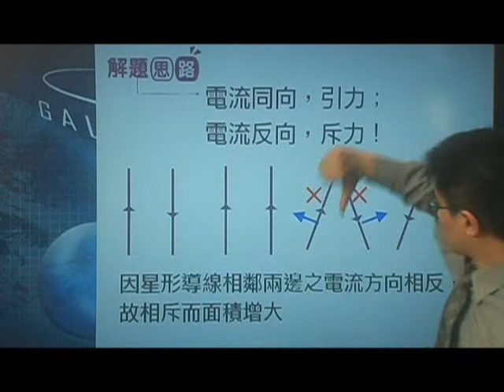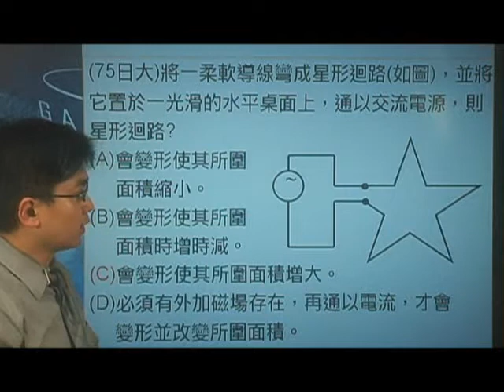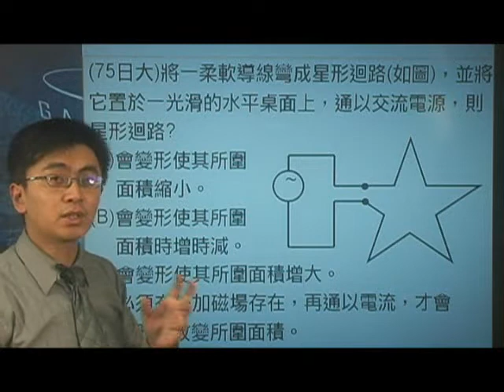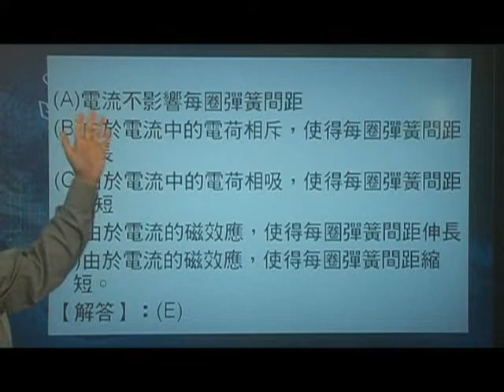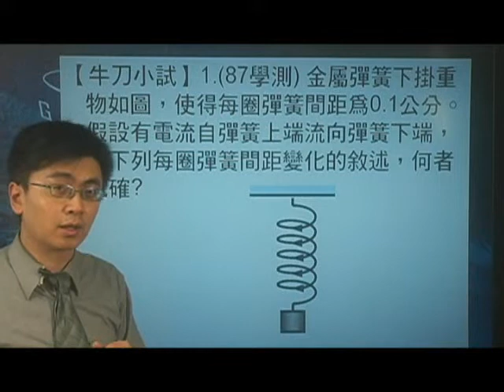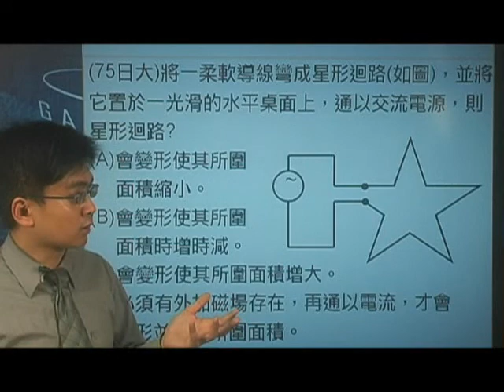[高三物理影片編號190218]19-2電流的磁效應之載電流導線在磁場中所受的力